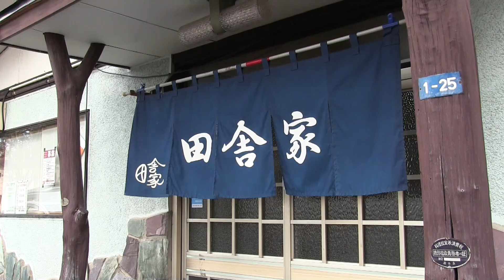田舎のグルメ！盛岡市田舎家のジャンボ唐揚げ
盛岡市の田舎家さんで名物のどでか唐揚をいただいてまいりました。

「涼風の季節」